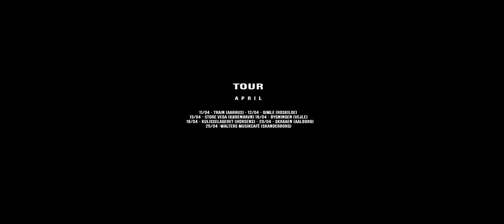Emil Kruse - DECEMBER (2019 Trailer)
en film af philip ps + lui visbo
tak til jamie noori + northraven